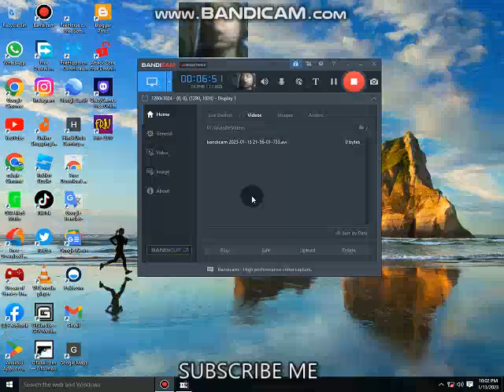gta 3 game play no 1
Fire GamerZ 2022 new game play videos